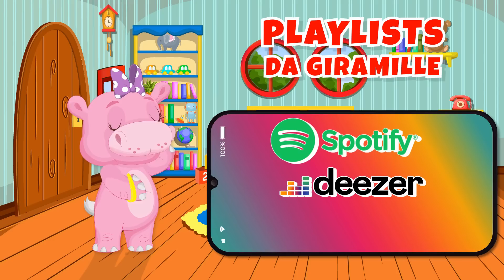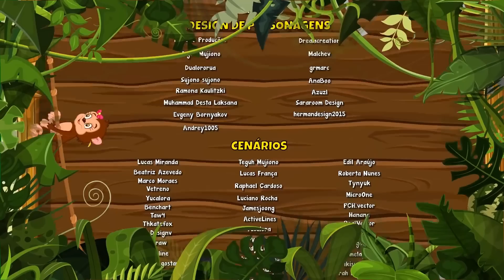Amigo do Cachorrinho Vol.2 - Giramille 32 min | Desenho Animado Musical